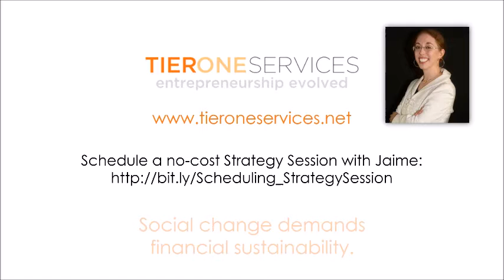Ask a CFO: How do you send a summary report for income and expenses related to the grant?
How can I send a summary report to my grantor just for the income & expenses related to our grant? We use QuickBooks Desktop.